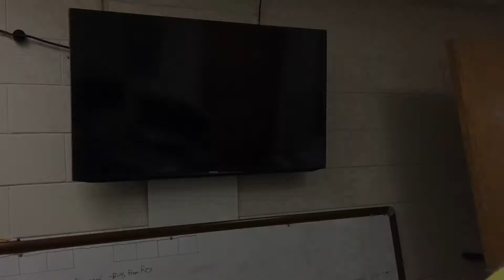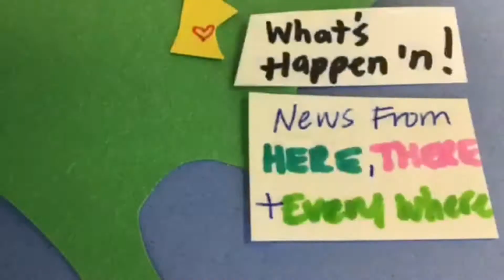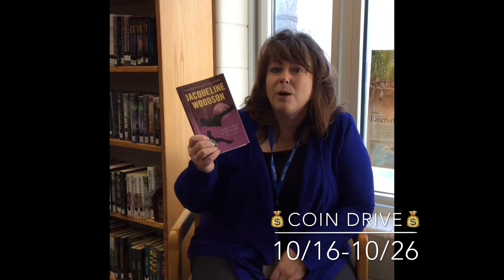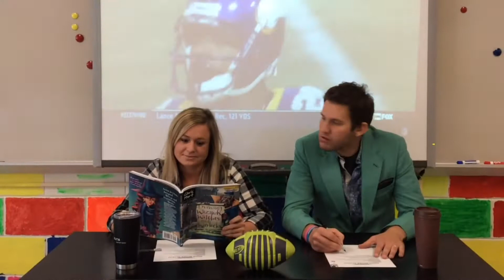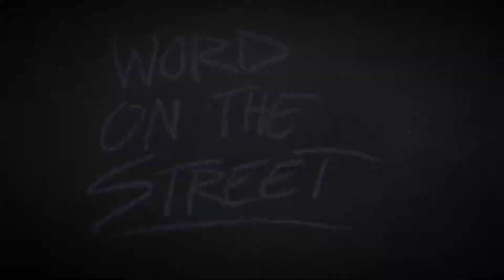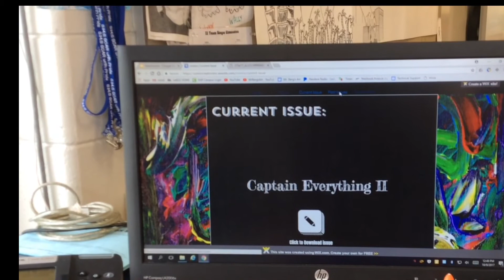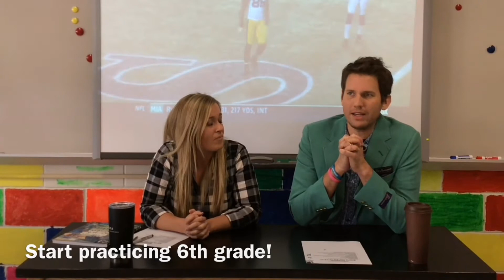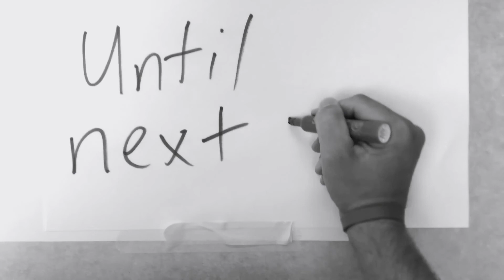Episode 6: 10-13-17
In this weeks BORDER BATTLE episode:
-Cross Country Sports Highlight
-Book Fair Info
-Week 6 fun around Skyview
-Over Under Game
-Knowledge Bowl Recruitment
-Comic Interview